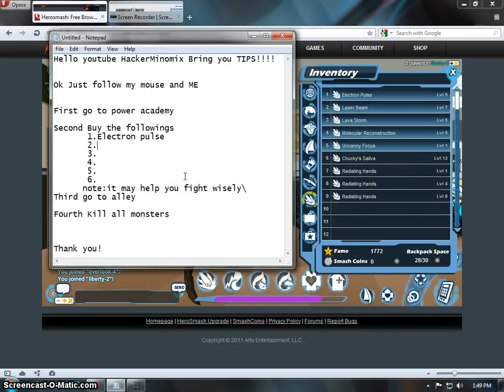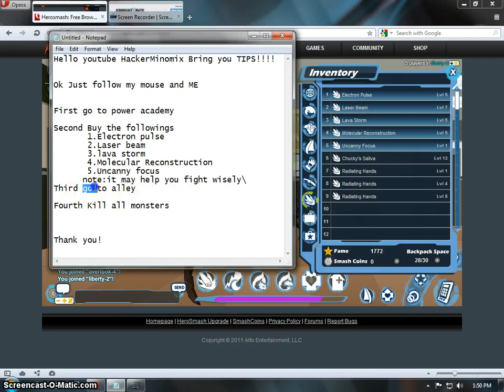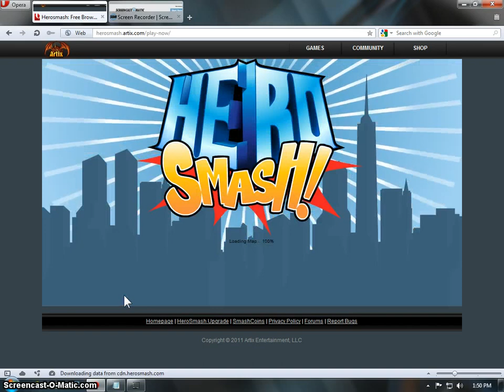Herosmash new year special tips how to level up faster